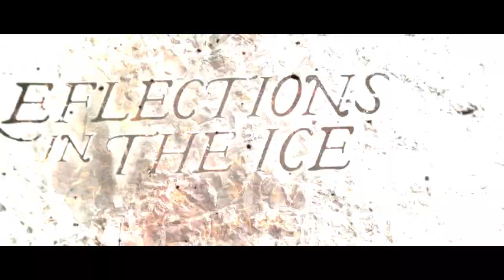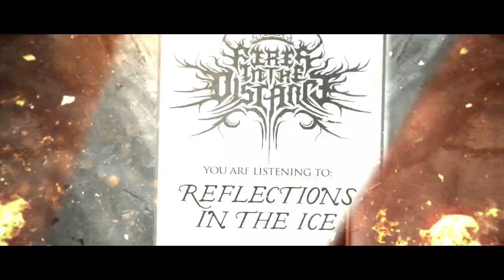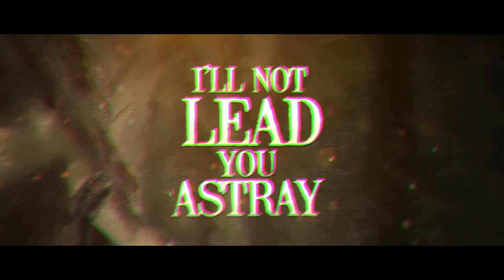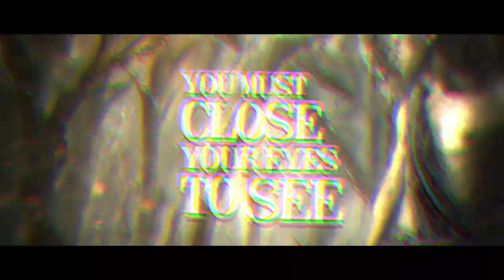FIRES IN THE DISTANCE - REFLECTIONS IN THE ICE (OFFICIAL VIDEO) '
Echoes from Deep November, the debut album from Connecticut’s Fires in the Distance, is filled with melodic death-doom that is as thick and choking as their name implies. There is a sense of turmoil in the music contrasted by a pulsing irrepressible vitality.